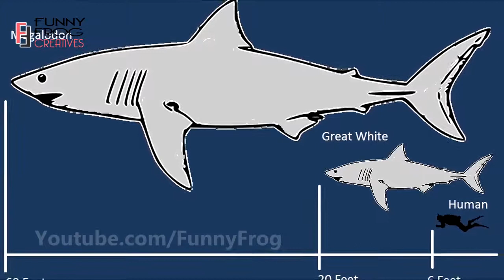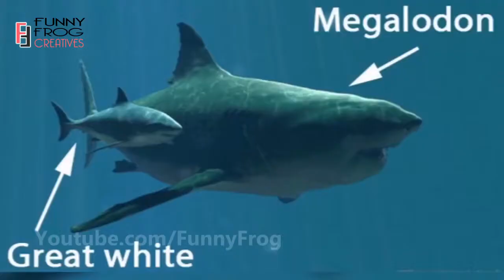অতিকায় হাঙর মেগালোডন সমুদ্রের সবচেয়ে ভয়ংকর শিকারী । Megalodon The Largest Ocean Predator